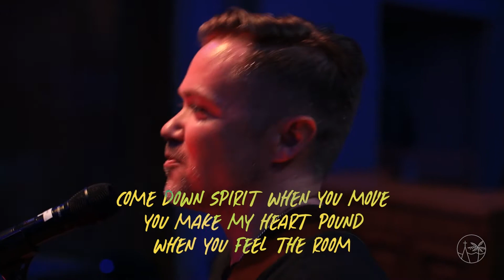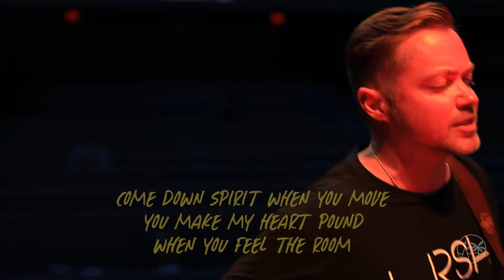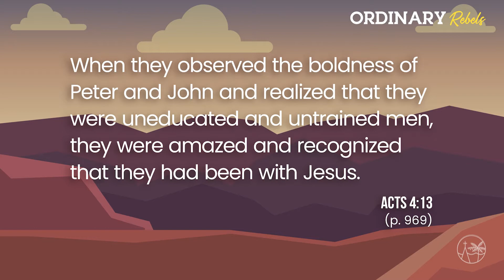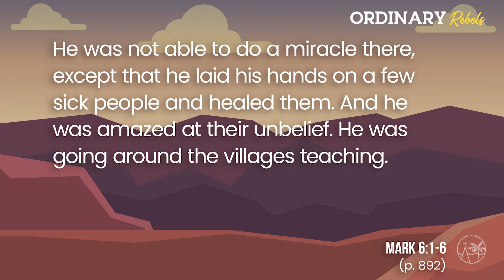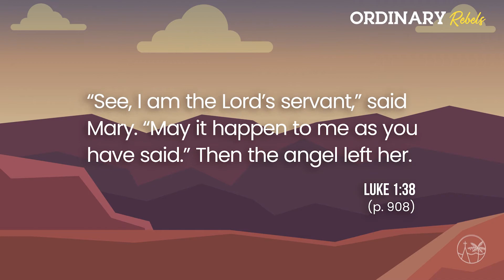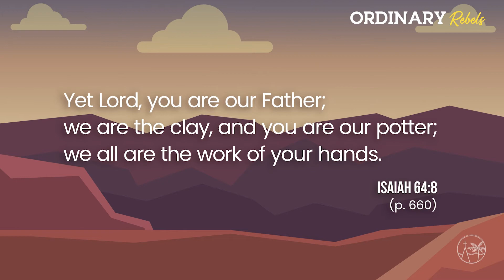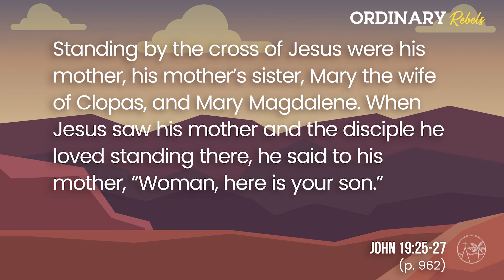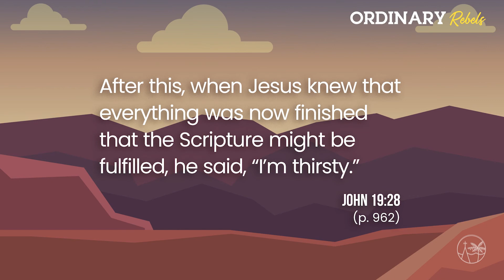Ordinary Rebels - Mary: The Courage of Being First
Pastor Sam Rainer preaches a series about the early followers of Jesus, including the twelve disciples. This sermon begins the series by looking at Mary, who demonstrated courage by being the first to follow Jesus. Your significance is found in God’s plans. God will use the courage of ordinary people to complete His extraordinary plans. The courage to follow Christ requires complete surrender.